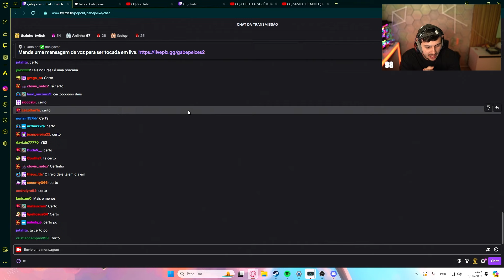GABE REAGE SUSTOS DE MOTO EP 185